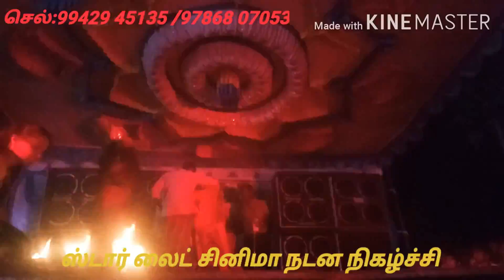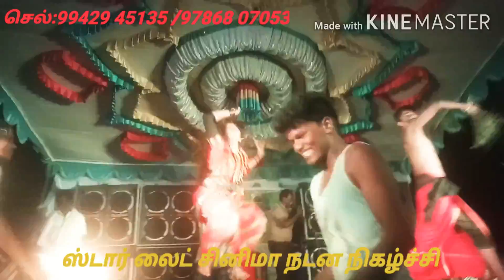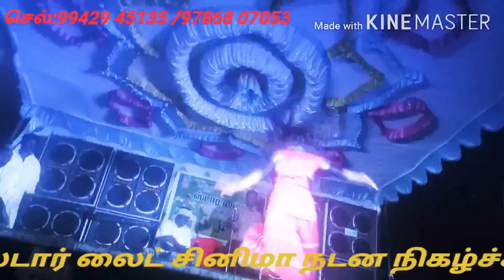AMMAN SONG - BY- RECORD DANCE ,ஸ்டார் லைட் சினிமா நடன நிகழ்ச்சி ...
ஸ்டார் லைட் சினிமா நடன நிகழ்ச்சி செல் "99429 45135